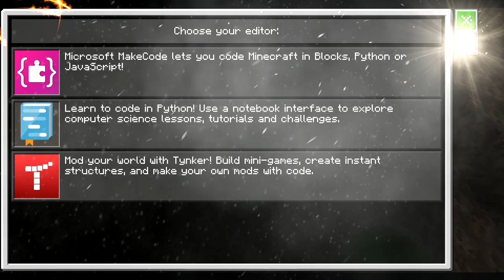CD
you need to add a title and description